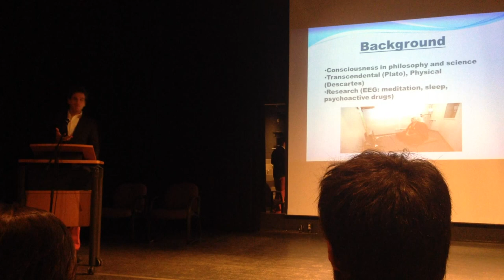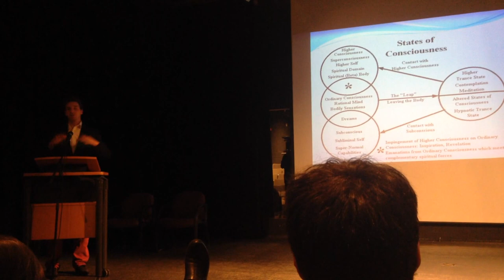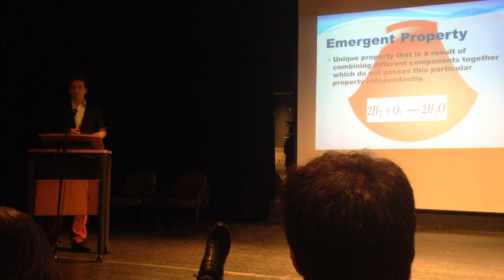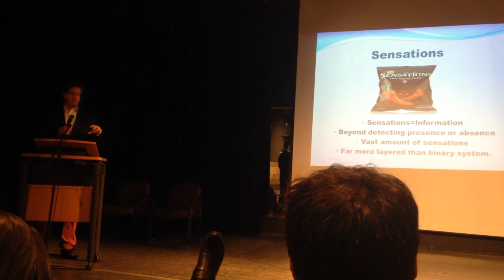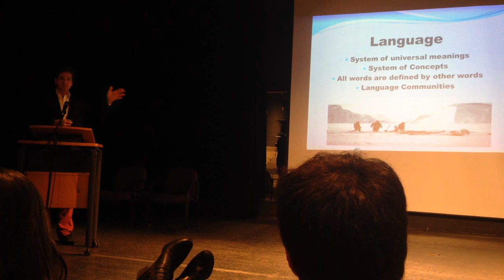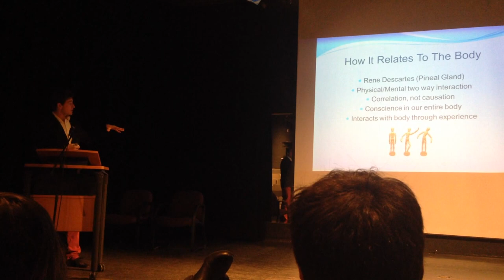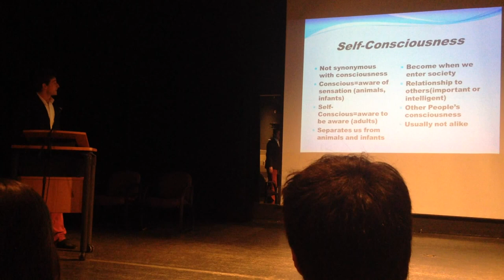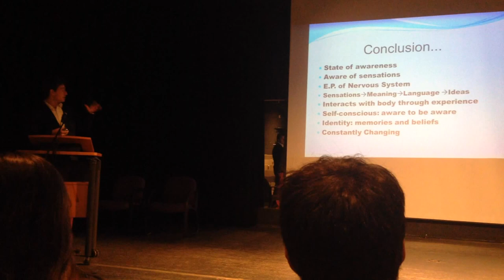The Mind-Body Solution Lecture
This lecture was given on February 21st 2015 at the University of Central Oklahoma. It discusses human consciousness as a sensory awareness and an emergent property of the nervous system.